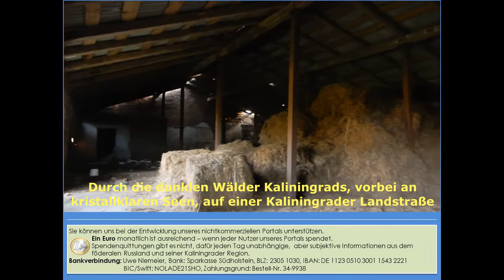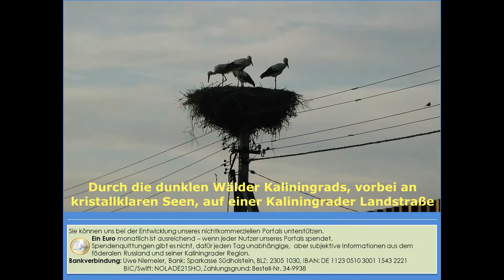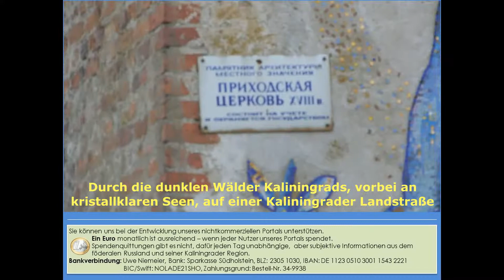Guten Morgen, Kaliningrad!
Begleiten Sie mich auf einer kurzen Fahrt durch die dunklen Wälder Kaliningrads, vorbei an kristallklaren Seen auf einer Landstraße irgendwo zwischen Prawdinsk und Kaliningrad. Die romantische Musik ist allerdings nicht geeignet, Sie fit für den Tag zu machen – wohl doch eher, um Anregungen für ein kurzentschlossenes Elektronisches Visum für Kaliningrad zu geben.

Uwe Niemeier
Bank: Sparkasse Südholstein
BLZ: 23051030
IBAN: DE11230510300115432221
BIC/Swift: NOLADE21SHO
Zahlungsgrund: Kaliningrad-Domizil-Infokanal